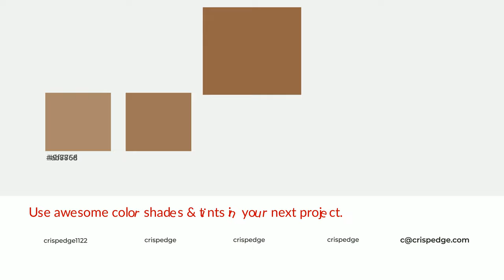Shades & Tints of Antiquarian Brown color #946644 A Cool Orange color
Shades of Antiquarian Brown color #946644 Cool Shades of Antiquarian Brown color with Orange hue for your project!

Shades
Hex 835a3c

Tints
Hex 9f7758